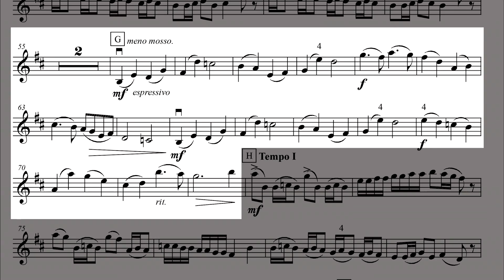Practice Rieding Violin Concerto B minor 3rd mov. Section G 84 bpm